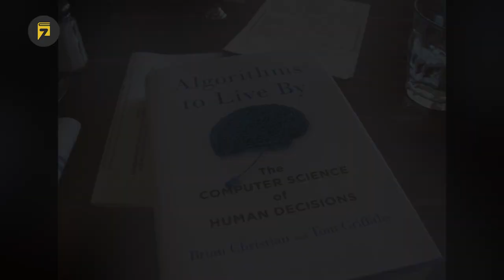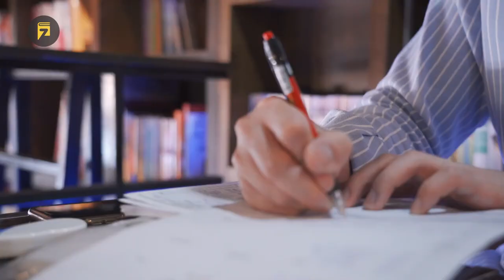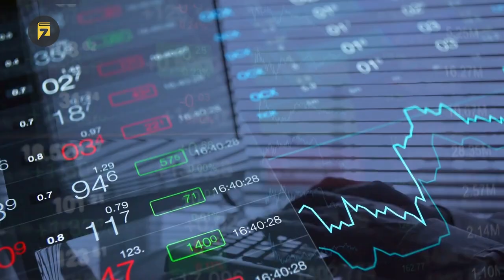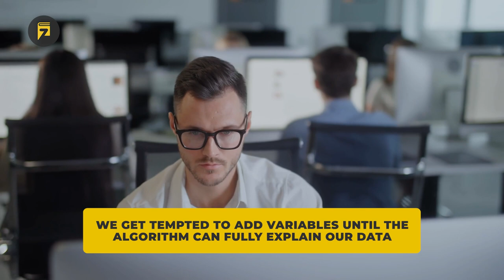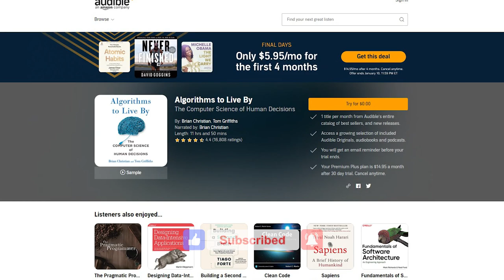ALGORITHMS TO LIVE (by Brian Christian and Tom Griffiths) Book Summary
Algorithms to Live By is a book by Brian Christian and Tom Griffiths that merges computer science with everyday . The authors did a great job in making it a fun introductory read for those who do not really know how computers work and a cool way to learn how to live better, even if you are already very experienced in computer science. An algorithm is really just a recipe: a series of steps we can follow to solve a very specific problem, that can be re-run as often as we like and will always provide a solution. Our brains use them all the time to focus on just the essential facts at hand or approximate incomplete information and thus allow us to make a decision without getting paralyzed.

Here are the top 7 lessons from Brian Christian and Tom Griffiths’ Algorithms to Live By.

0:00 - Introduction
0:44 - Lesson 1
1:45 - Lesson 2
2:31 - Lesson 3
3:13 - Lesson 4
4:00 - Lesson 5
4:25 - Lesson 6
4:38 - Lesson 7
5:10 - Conclusion